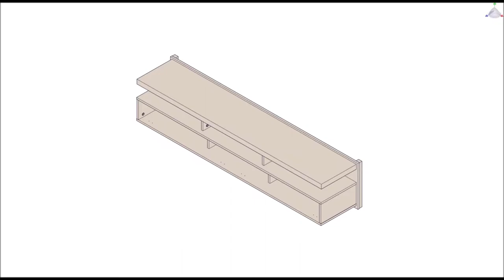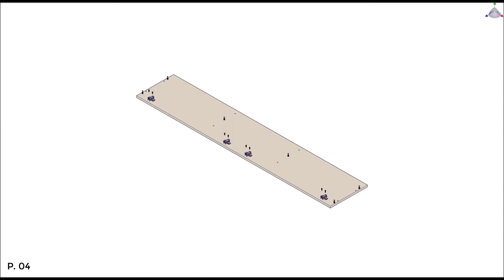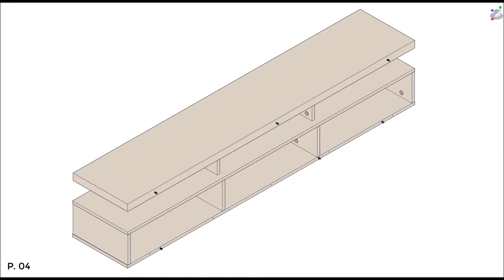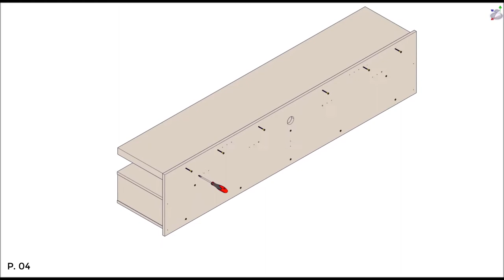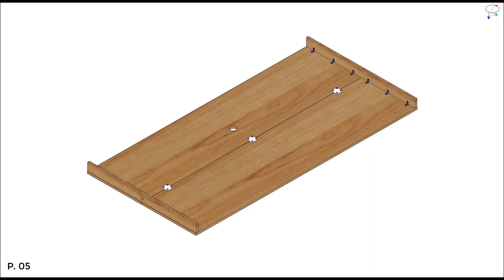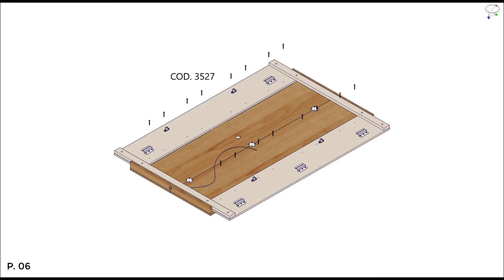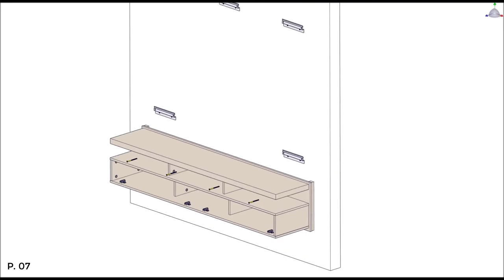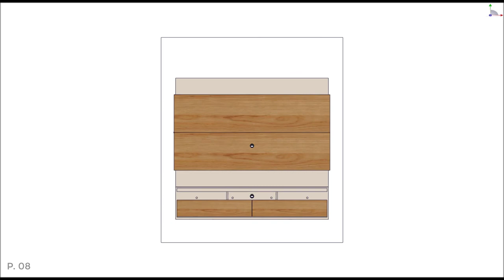How to Build: Manhattan Comfort Brill 70.94" Floating Entertainment Center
Raise your entertainment standards and host the ultimate movie night right at home, with the Brill floating entertainment center, a modern statement piece that takes center stage. Adding design and functionality to your living space, this piece easily draws loved ones together, while keeping electronics tucked neatly away in style. Featuring space for showcasing your TV, a base for displaying other artful accents, the piece also includes three open shelves, and three concealed shelves great for stashing away books, catalogues, albums, and more. An instant focal point, this piece blends well with any existing décor to create a light, airy and decorative space.

-Modern Wall Mounted Theater Center and Panel for Living Room and Bedroom use.
-Recommended for up to 65" TV.
-Ample Storage Space with 2 Media Holes for TV Wire and Cable and Media Wire Management.
-Features 2 Strips of LED Lights to enhance your Home Theater experience.  TV Brackets Included to Mount TV on Panel.
-Features 2 Flip-Open Doors for Storage with 3 Concealed Shelving Spaces and 3 Open Shelves for Media and Display Items.
-Made of High Quality MDF with Painted Smooth Gloss and Pro Touch - Wooden Grain Felt Finish.